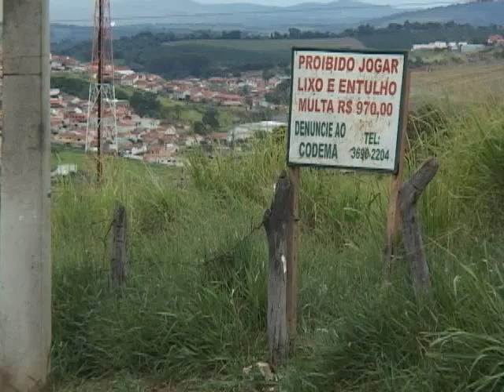Buracos e lixos nas ruas